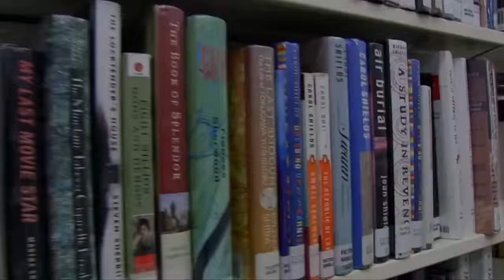Hitting the Books with Gary Thorne: "Reclaiming Conversation"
In the latest edition of Hitting the Books, MASN broadcaster Gary Thorne discusses "Reclaiming Conversation" by Sherry Turkle. More